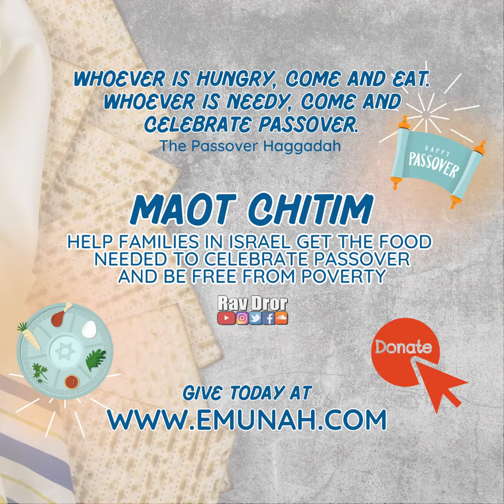What You Do Matters